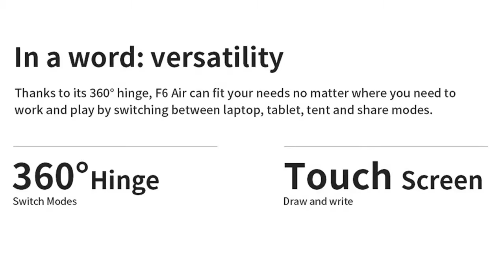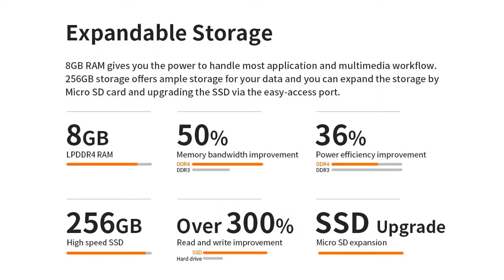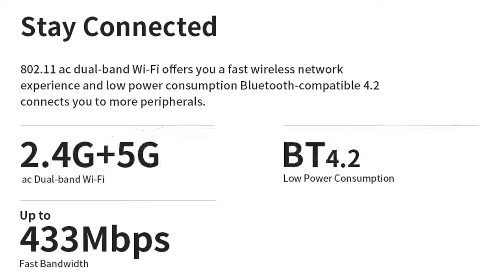NEW 2022 Teclast F6 Air - 8GB RAM 256GB ROM 13.3 Inch Windows 10 Laptop (link in description)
Teclast F6 Air Intel N4100 8GB RAM 256GB ROM 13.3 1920 x 1080 Windows10 HOME OS Notebook